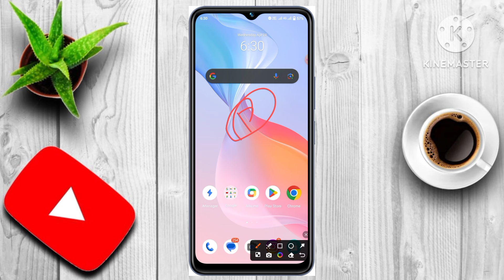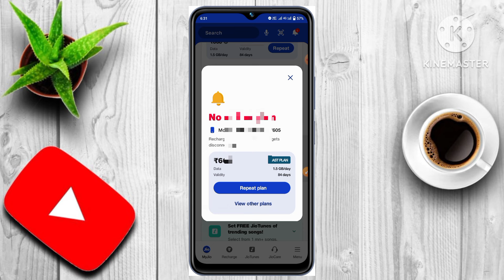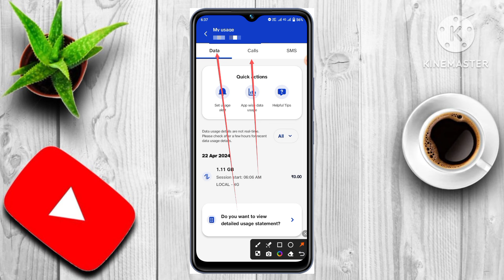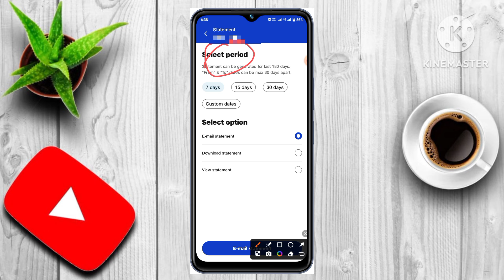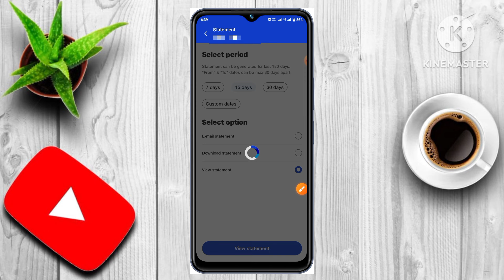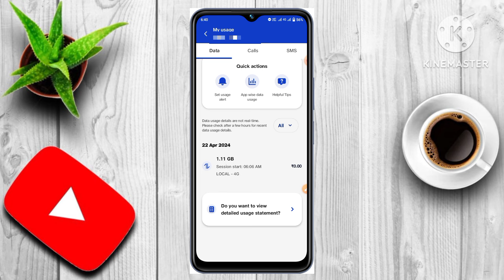Call history kaise nikale | Call details kaise nikale |Call details kaise dekhe kisi bhi number ka ✅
अपने फ़ोन के Camera को बनाओ iPhone 13 के Camera जैसा |

Bluetooth or Flight Mode button dabao 4G phone me 5G se bhi tez NET Chalega | 5G Net Kaise Chalaye

Whatsapp ke delete message wapas kaise laye | How to recover old deleted message on whatsapp

6 mahine ki call history kaise nikale
my jio app se call details kaise nikale
airtel app se call details kaise nikale
vi call details kaise nikale
vi sim ki call details kaise nikale